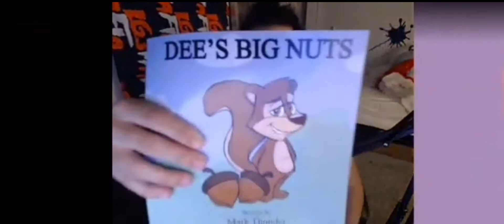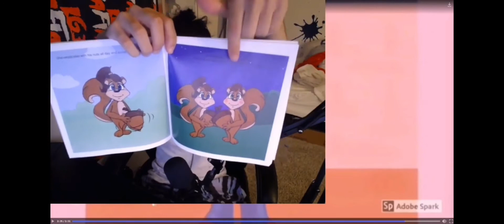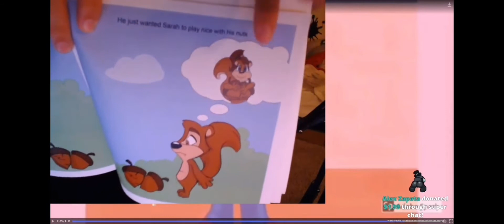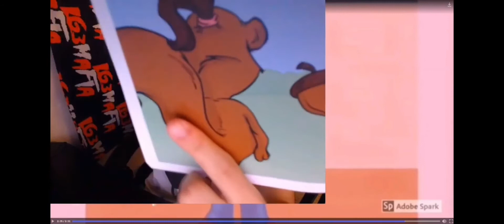Bedtime Stories with Dasgasdom3 | Dee's Big Nuts 🥜🥸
If you're seeing this, I wish you a good day or night.